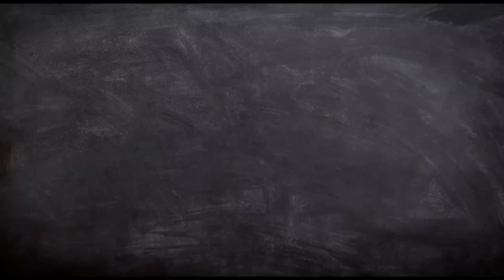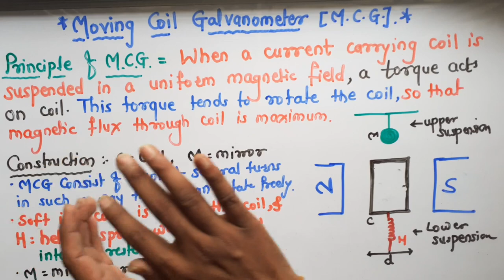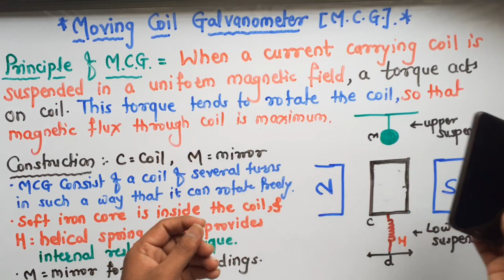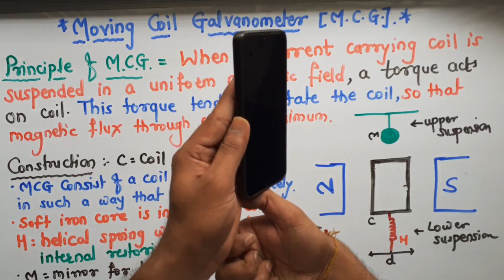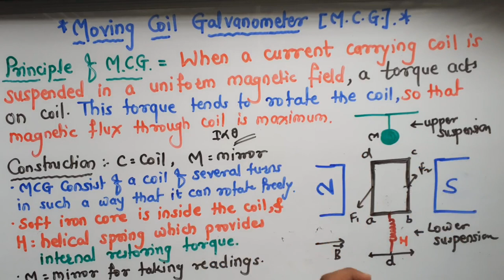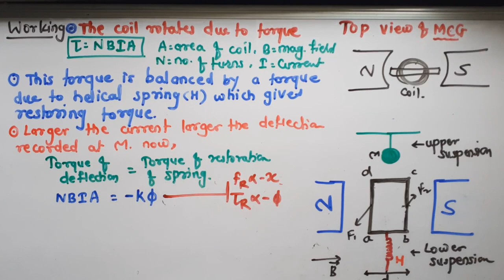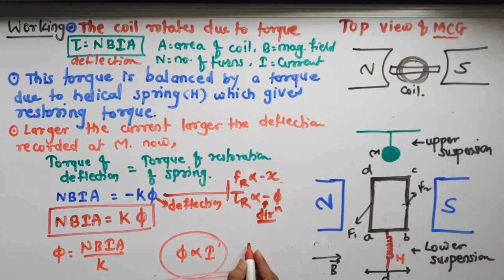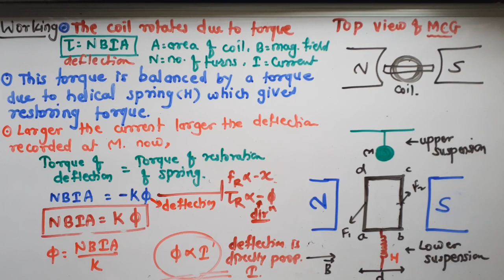Magnetic Fields Due To Electric Current 4 Moving coil galvanometer , restoring torque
This video contains very  interesting lecture about moving coil galvanometer , principle construction an working of it .

for previous lectures :

Magnetic Fields Due To Electric Current 1 Introduction Lorentz force

Magnetic force on current carrying wires

Magnetic Fields Due To Electric Current 3 Torque acting on current carrying loop